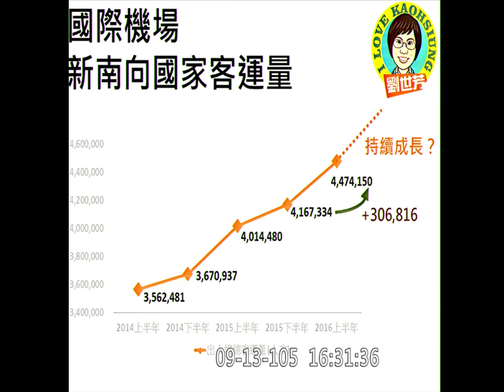20160913 院會 PM1610-1710 行政院長林全施政報告後質詢 劉世芳 邱議瑩 【立法院演哪齣？】